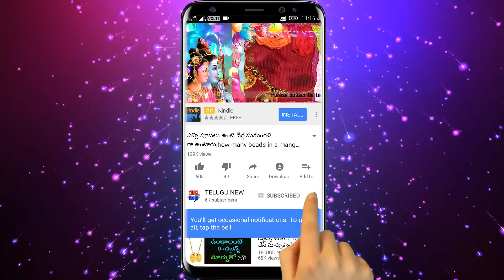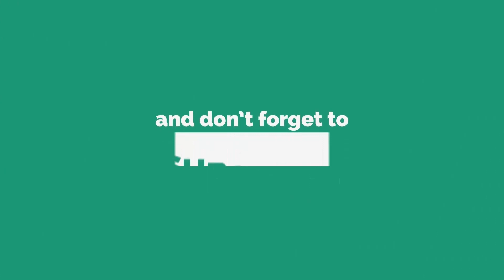ఆగస్ట్ 11 శ్రావణ ఆదివారం ఎర్రటి గుడ్డలో ఇది పెట్టి మీ బీరువాలో పెడితే కటిక పేదవాడైనా సరే కుభేరుడే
ఆగస్ట్ 4 శ్రావణ ఆదివారం ఎర్రటి గుడ్డలో ఇది పెట్టి మీ బీరువాలో పెడితే కటిక పేదవాడైనా సరే కుభేరుడు కావాల్సిందే